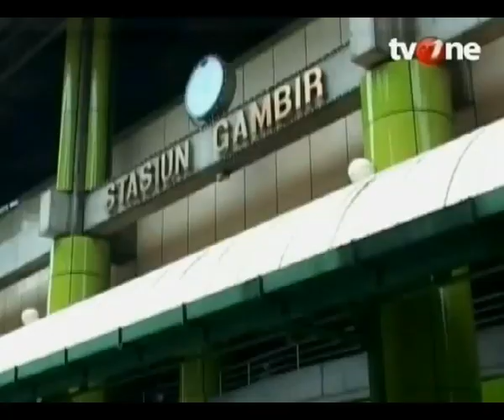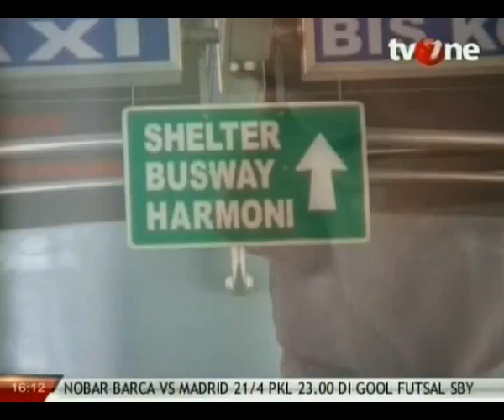Walk The Talk 2 Eps.13 part.1/2